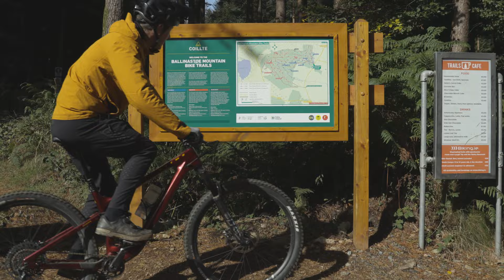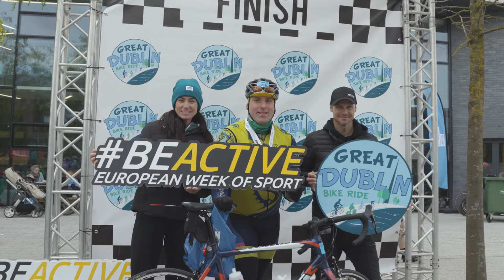The Cycling Show - Episode 7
Original TV broadcast -  29 September, 2022 - TG4 IRELAND

00:00 INTRO
00:46 Cyclo-cross League - McCrystals Track (Bellurgan, Co. Louth)
03:00 Inaugural UCI Cyclo-cross Dublin Preview with Matt McKerrow and Una May
04:55 National Track Championships 2022 (Sundrive Velodrome)
07:09 Old Velos Festival 2022 (Curraghmore House, Co. Waterford)
10:07 BREAK
10:28 Sam Bennett Interview
15:11 Rás na mBan 2022 (Kilkenny)
17:48 MTB Trail Development with Niall Davis, Biking.ie
21:07 Great Dublin Bike Ride 2022 with Nicolas Roche and Eve McCrystal
23:19 WRAP UP / CREDITS